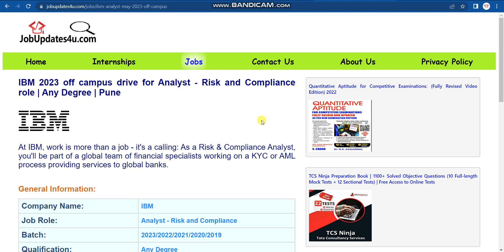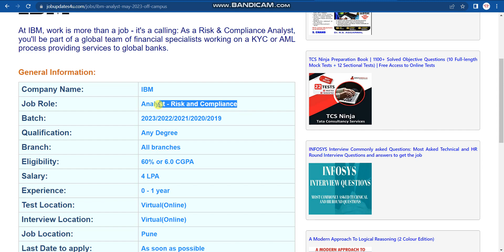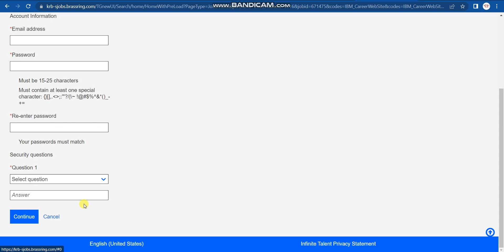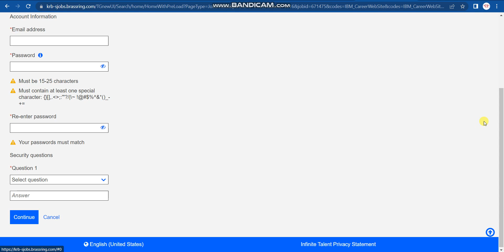IBM is hiring 2023/22/21/20/19 batch | Non coding job | Any degree candidates can apply!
🔥Keywords used in this video:
Jobs online
Find jobs online
hiring
Startup jobs
Bulk hiring
Recruitment 2022
job update for 2023/2022/2021/2020/2019 batch
IT jobs
IBM off campus drive
IBM is hiring freshers
IBM is hiring is bulk
IBM job updates
IBM is hiring 2023 batch
IBM is hiring with package 4.5 LPA
IBM CodeKnack for 2023 batch
How to apply in IBM
IBM
IBM Selection Process?
IBM Exam pattern
IBM step by step process to apply?
IBM 3 steps to apply?